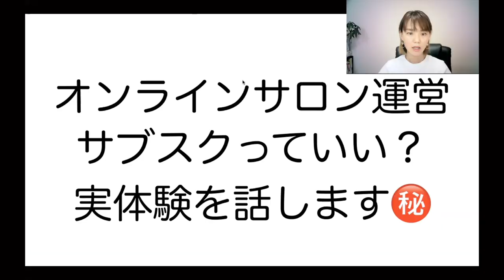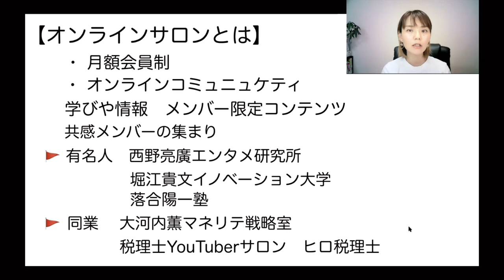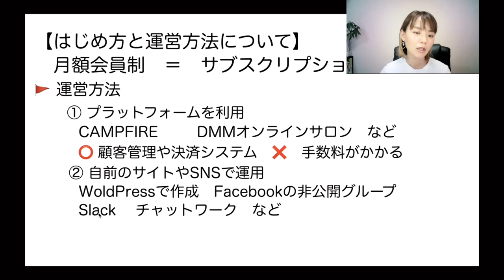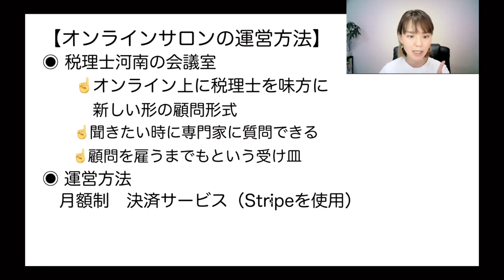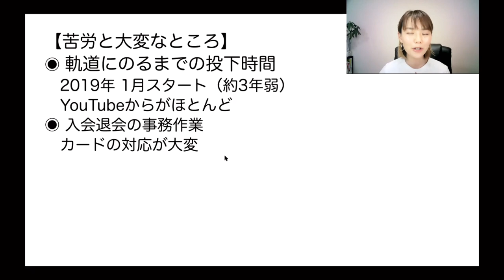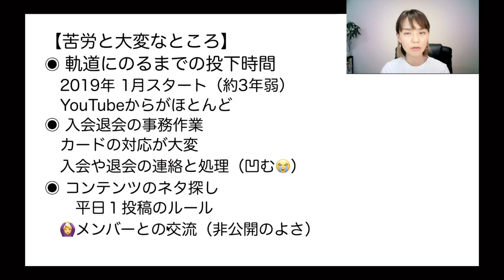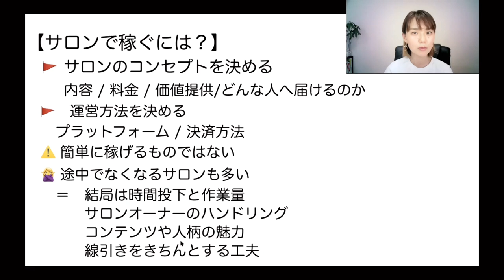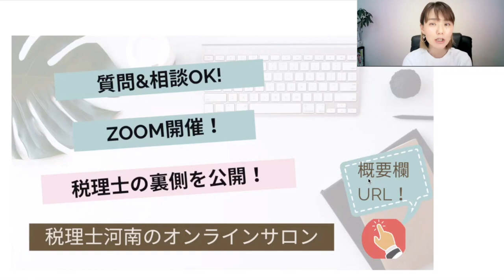【オンラインサロン】実際の体験談をぶっちゃけます！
オンラインサロンを実際に運営してみて苦労した事、大変だったことを共有します！
サロンメンバーはほぼYouTubeから参加してくださっていて、加入メンバー数は現在60人前後です😌（秋の真夏日に撮影したためまだ半袖で季節感ないですw）
（Facebookの非公開グループ完全会員制✨）
SNS・事務所HPなど